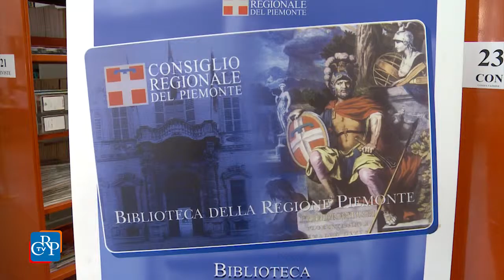Un Tascabile per ricordare Gianni Oberto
È dedicato a Gianni Oberto, già presidente del Consiglio e della Giunta regionali, appassionato di montagna ma anche avvocato e giornalista, il nuovo Tascabile di Palazzo Lascaris. Dopo la sua morte è stato istituito il Centro a lui intitolato presso la Biblioteca della Regione, che ogni anno premia i giovani che con le loro tesi di laurea approfondiscono la conoscenza di aspetti specifici del Piemonte. Il Tascabile è in distribuzione gratuita presso l'Ufficio Relazioni con il Pubblico del Consiglio regionale e presso la Biblioteca.